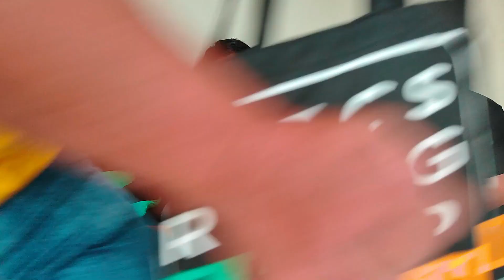TAMbayanTV: Couch Talk with David Brothers | FEU Tech Scholarship Programs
𝗧𝗵𝗿𝗲𝗲 𝗯𝗿𝗼𝘁𝗵𝗲𝗿𝘀, 𝘁𝗵𝗿𝗲𝗲 𝘀𝗰𝗵𝗼𝗹𝗮𝗿𝘀𝗵𝗶𝗽𝘀...
𝗔𝗹𝗹 𝗮𝘁 𝘁𝗵𝗲 𝘀𝗮𝗺𝗲 𝘁𝗶𝗺𝗲 𝗶𝗻 𝗰𝗼𝗹𝗹𝗲𝗴𝗲!!!

Meet 𝙍𝙖𝙡𝙥𝙝, 𝙇𝙖𝙬𝙧𝙚𝙣𝙘𝙚, 𝙖𝙣𝙙 𝙍𝙖𝙢 𝘿𝙖𝙫𝙞𝙙 --- the ultimate  trio of FEU Tech's College of Engineering. Find out a little bit about their iTamaraw life by watching this fun video.

Think you can also be a scholar like them? Apply now and grab the opportunity to be an iTamaraw!